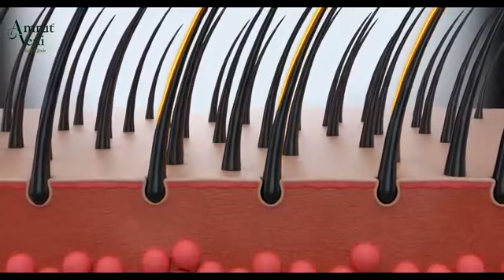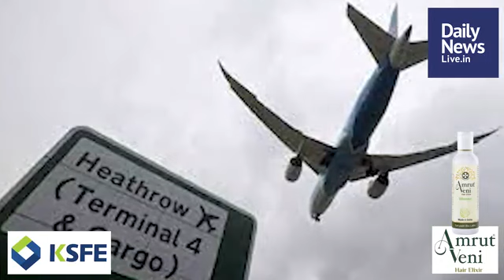September 17 | Morning News | Daily News Live | Latest Malayalam Short News | Shaji Padmanabhan